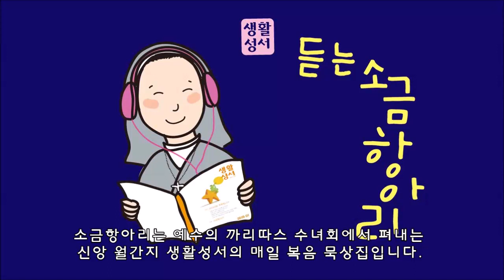생활성서 듣는 소금항아리 [2019년 06월 06일 목 | 현충일]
2019년 06월 06일 목요일 | 현충일